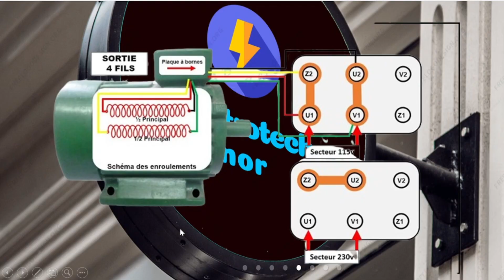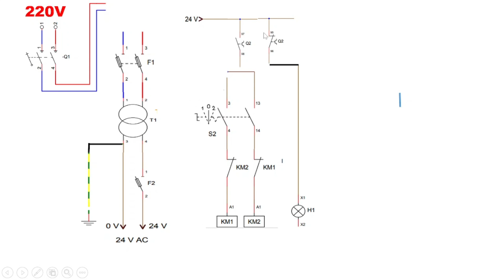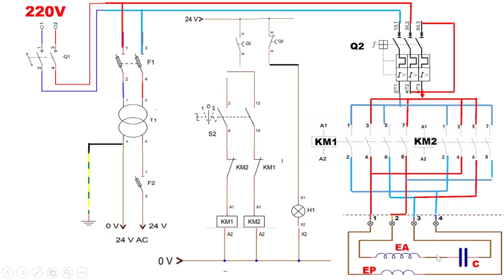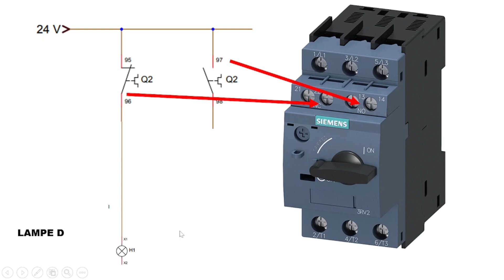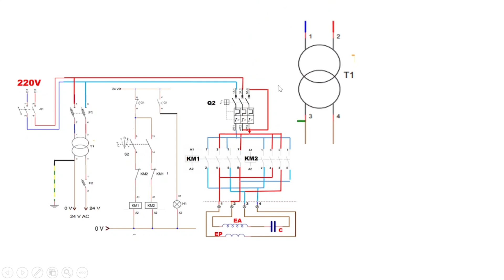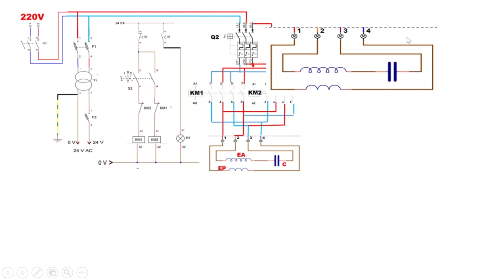inversion moteur monophasé 4 conducteurs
🔧 **Inversion de Moteur Monophasé à 4 Conducteurs - Guide Complet** 🔧
Bienvenue sur notre chaîne ! Dans cette vidéo, nous plongeons dans l'univers des moteurs monophasés et vous expliquons en détail comment réaliser l'inversion de la rotation d'un moteur monophasé à 4 conducteurs. 🚀
📚 **Au programme :**
1. **Présentation du Moteur Monophasé à 4 Conducteurs** : Comprendre les principes de base et le fonctionnement.
2. **Schéma de Connexion** : Découverte des différents conducteurs et de leur rôle dans le moteur.
3. **Méthode d’Inversion** : Étape par étape pour inverser la direction de rotation en toute sécurité.
4. **Conseils Pratiques** : Astuces et bonnes pratiques pour éviter les erreurs courantes.
5. **Dépannage** : Solutions aux problèmes fréquents rencontrés lors de l’inversion.
💡 Que vous soyez un amateur de bricolage, un technicien en herbe ou simplement curieux de comprendre le fonctionnement de ces moteurs, cette vidéo est faite pour vous ! Ne manquez pas nos conseils experts pour optimiser votre installation et garantir un fonctionnement fiable.
👉 **Regardez la vidéo maintenant** et devenez un pro de l’inversion des moteurs monophasés !